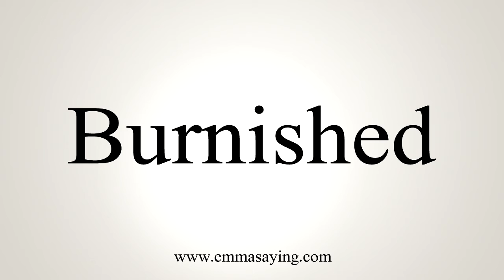How To Say Burnished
Learn how to say Burnished with EmmaSaying free pronunciation tutorials.